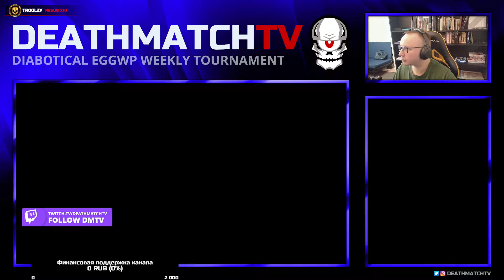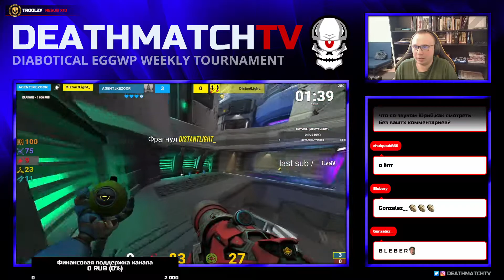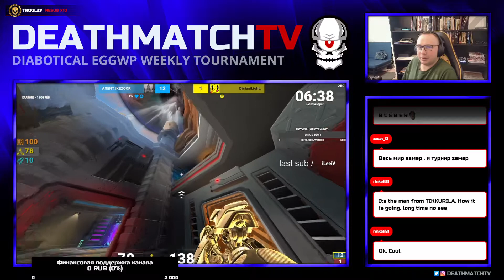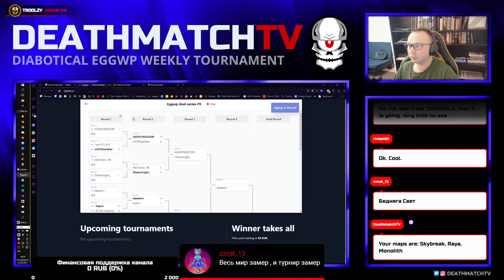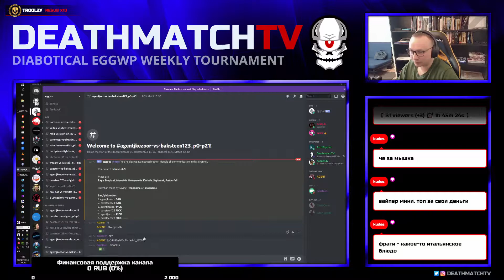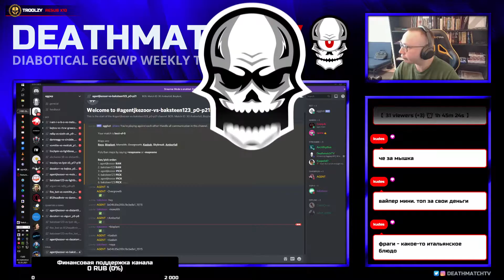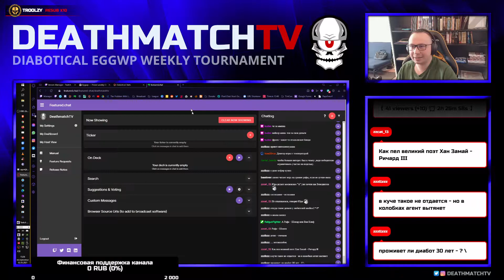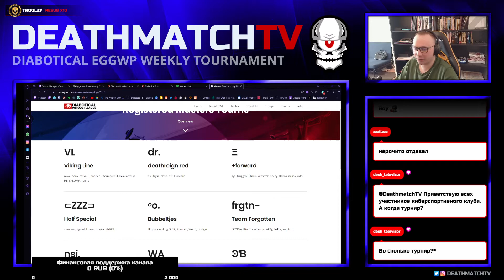Eggwp #9 (Part 2)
DeathmathTV